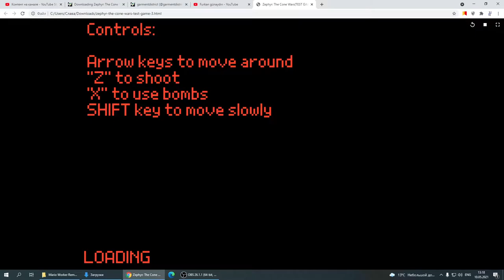Zephyr: The Cone Wars TEST GAME